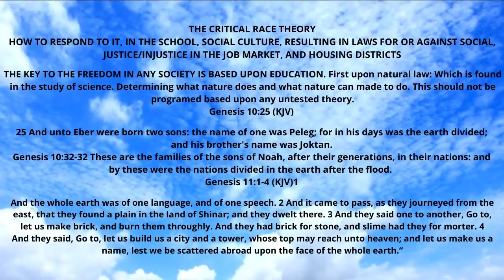Willie J Duncan Book Trailer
Address: 10511 19 Ave, Unit 206 Edmonton, Alberta T6J5S8